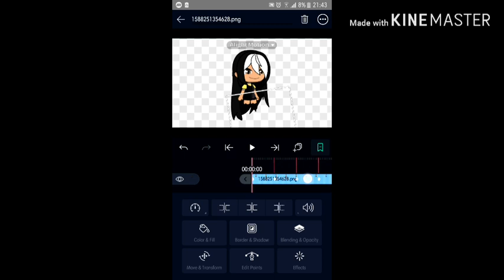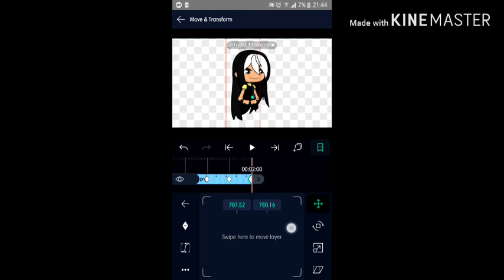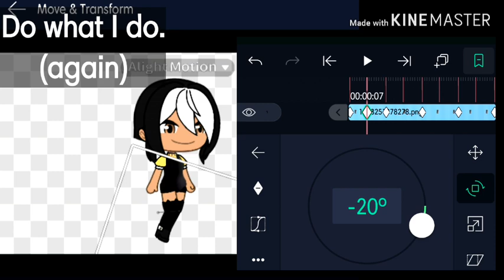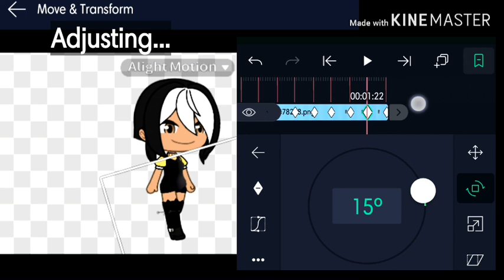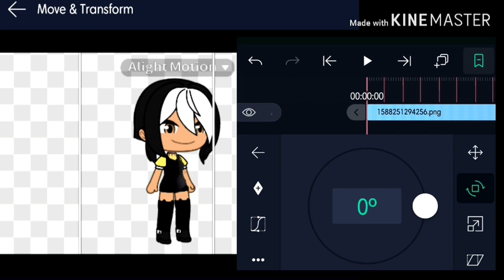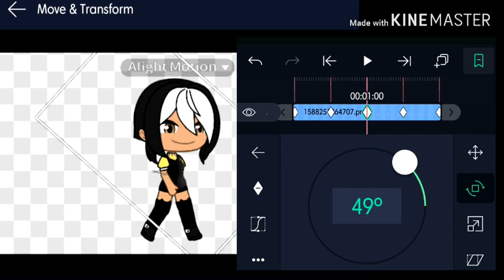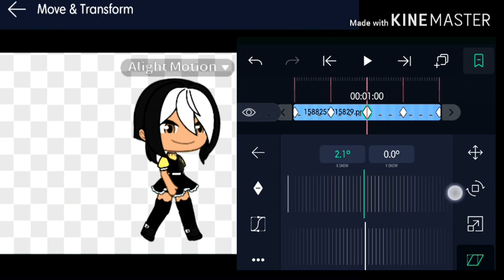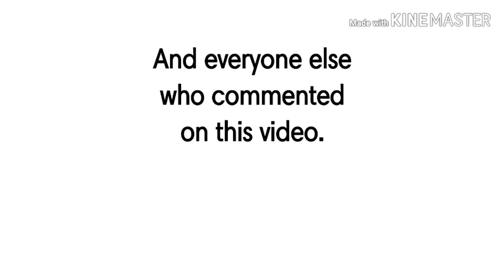How to make a walking cycle || Alight Motion Tutorial #7 || 700+ Subscriber Special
Thanks for all the tutorial and meme suggestions! Now I probably won't run out of ideas.

Also thank you for 700+ subs. You guys are amazing!

I made this video extra long and also added a bonus video. The bonus video was supposed to be a wip I wouldn't post, but just for you guys, I added it.

Apps I use:
Gacha Life
Mobizen
IbisPaintX
Alight Motion

Aviva out!